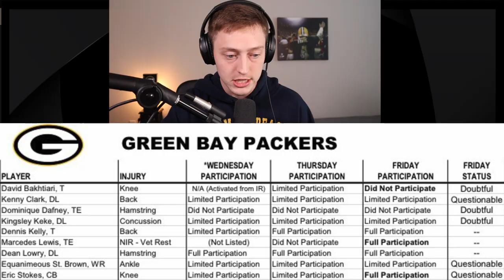David Bakhtiari, Kenny Clark Injury Updates, Eric Stokes Update